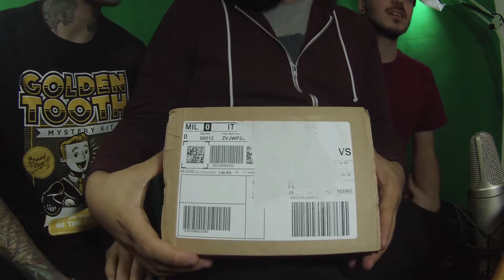STEAM CONTROLLER - UNBOXING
Fateci sapere cosa ne pensate del nostro video tramite commenti, like, querele, minacce di morte o con il mezzo di comunicazione che più vi aggrada! Non cambiate canale, a breve la prossima puntata!

Giocamo!

-tgil-